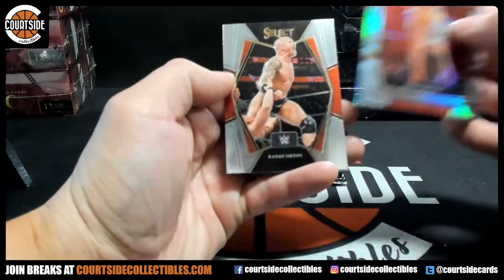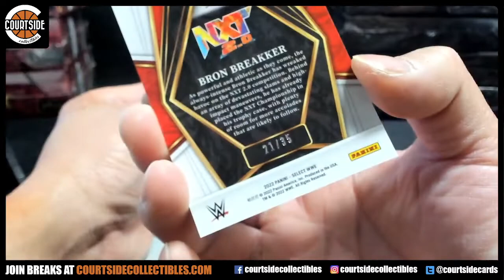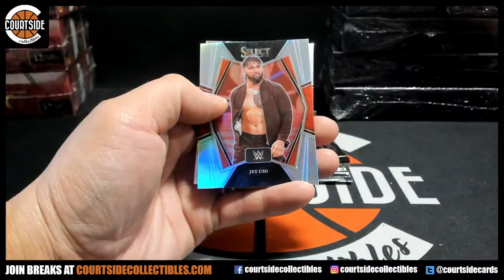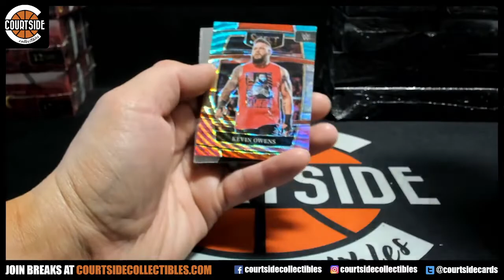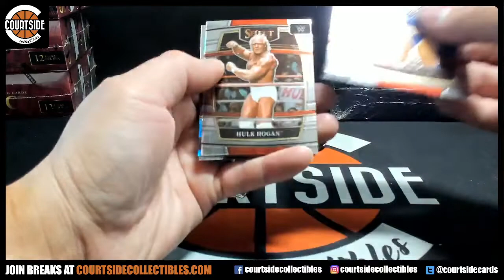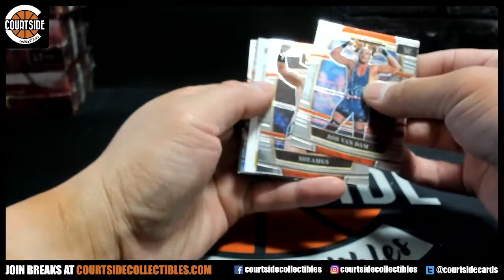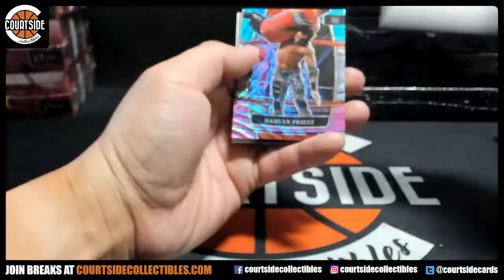Tim's 2022 Panini Select WWE Box Break